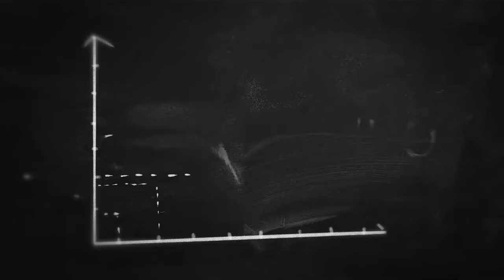Don't be a bottleneck - E38 MYOB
Did you know that you are most likely to be the biggest bottleneck in your business as the business owner?

Well, if that is the case, then this week's episode of "Mind Your Own Business" is precisely what you need. Marco will be discussing ways in which you can avoid being the bottleneck in your daily business operations.

Do you want to be a star of your own show?
What about a ROCKSTAR of your industry?!

We're here to support you and help kickstart your business marketing!

Give your marketing new life with high-quality bespoke video content from the comfort of your own office.
Only 10 minutes a week can provide you with the marketing material you need to grow your brand and find the customers you deserve.
We're on a mission to provide you with the best way to find new customers and engage with existing ones,
a true next level solution your business marketing needs.

"VIDEOLOGS.CO.UK" is a video production company and the team of professional video editors you can trust to reach your visual success and get the maximum return on your investment in business marketing.

Reliability, creativity, consistency, genuine interest in your business and ways you operate - are only few of our superpowers.

Your business is special and our expertise is to best tell your story that evokes emotion, stays in your clienteles' memory and impels anticipated actions.